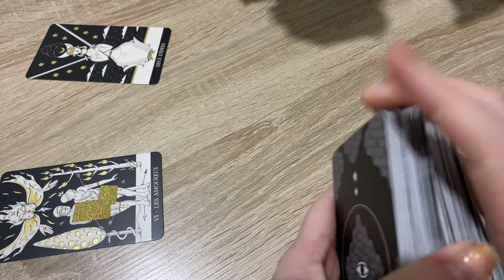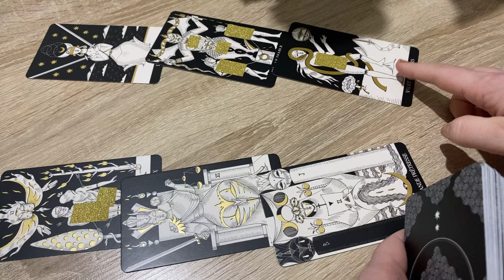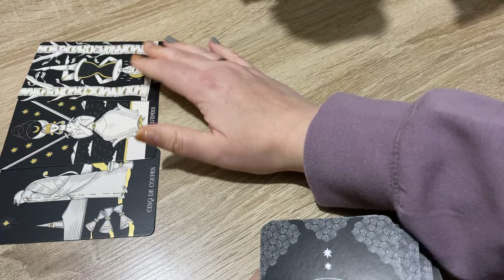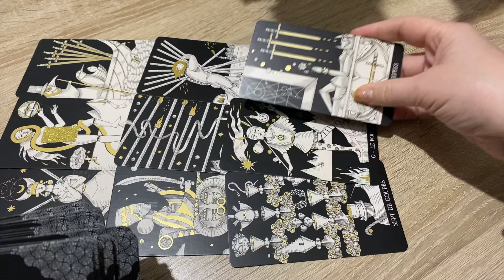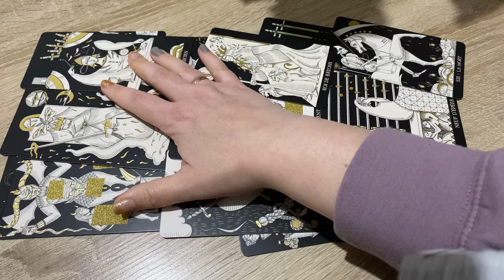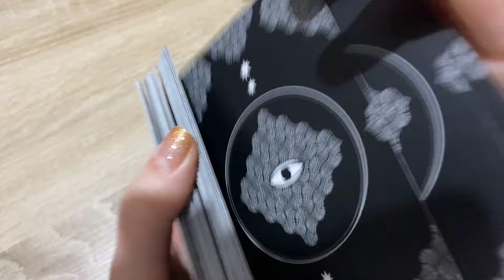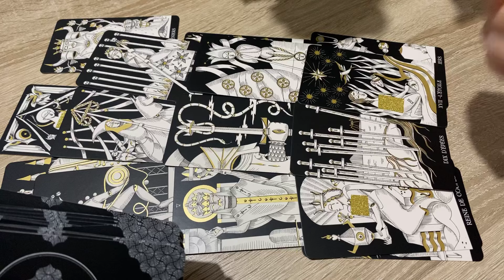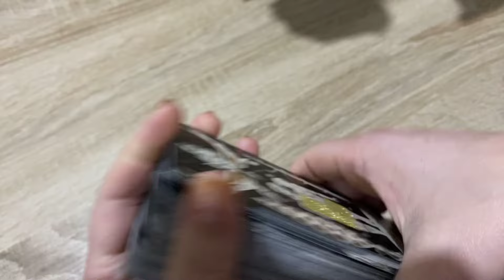Изменится все 💯% ЭТОТ МУЖЧИНА останется с тобой навсегда! 💪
ВАШУ ЛЮБОВЬ!
Узнать будущее
украинцы в Европе
позитивное Гадание
что хорошего по Судьбе
Самое доброе гадание
Самое интересное гадание
Что посмотреть?
Что смотрят на ютуб?
Гадание с наибольшим количеством просмотров